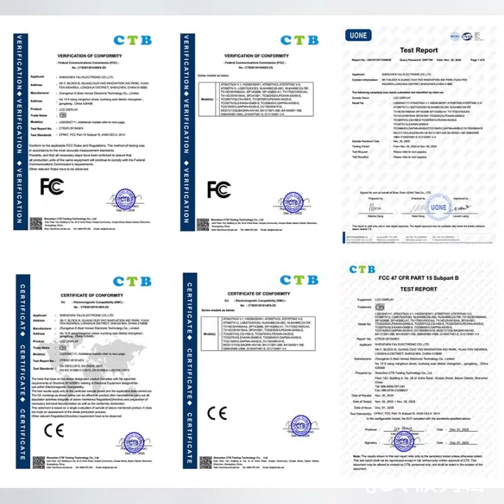hsd100ifw1 a00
HSD100IFW1-A00 10.1'' HannStar A-SI TFT LCD Panel Resolving power 1024*600